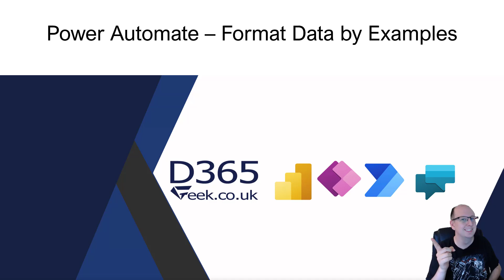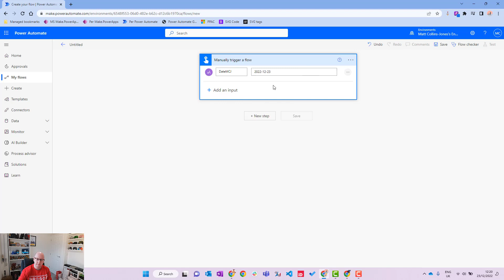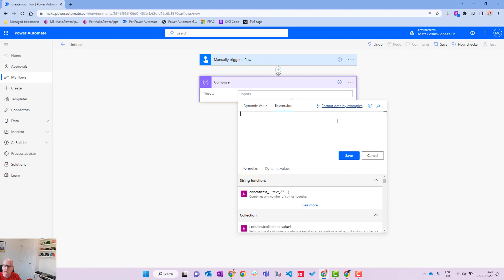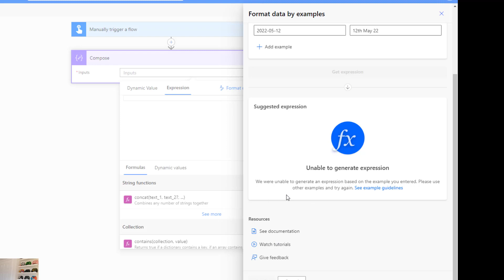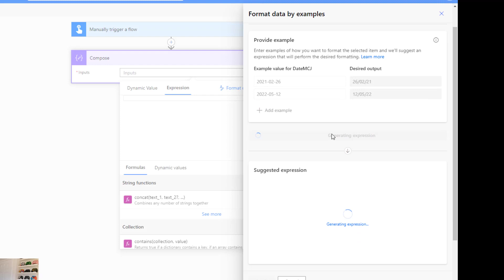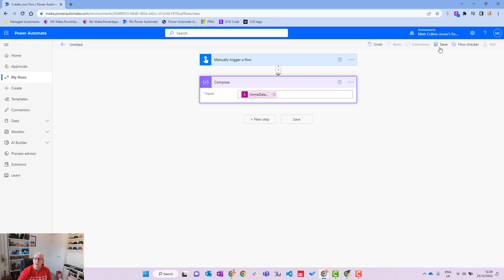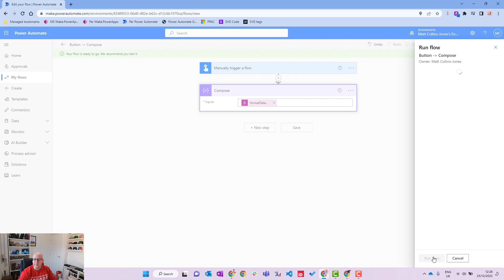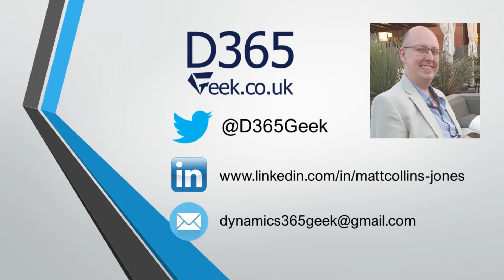Power Automate - Format Data By Example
In this video I go through the new AI feature of Power Automate, Format Data by Example. It uses Prose, a software that automatically generates formulas by providing examples to it. I show you what not to do first 😅 and then how you get use this new feature.